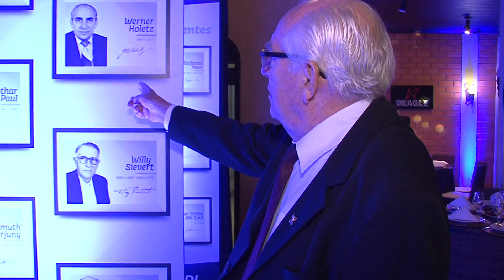CDL de Blumenau comemora 52 anos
Tomou posse a nova diretoria da Câmara de Dirigentes Lojistas de Blumenau.